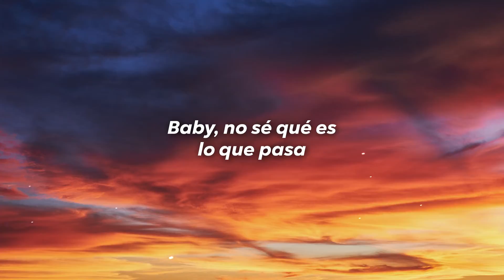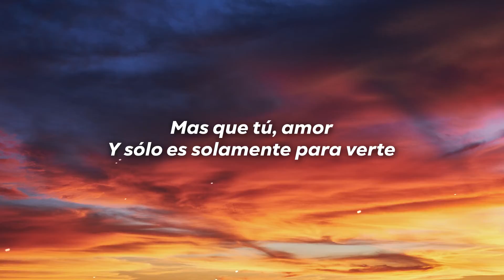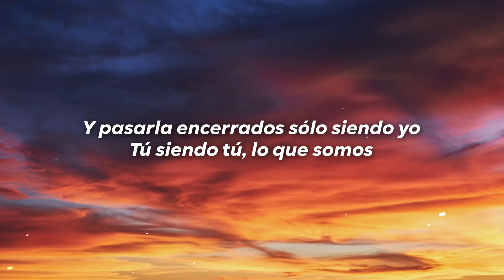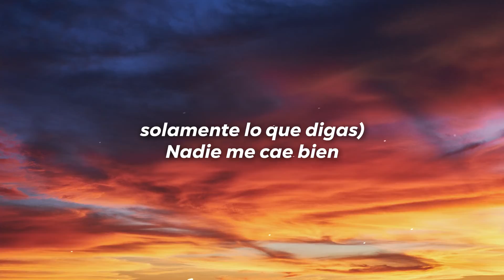Little Jesus, Jesse Baez - nadie me cae bien (Letra/Lyrics)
Letra

Nadie me cae bien
Mas que tú, mi amor (hey)
Mas que tú, mi amor

Baby, no sé qué es lo que pasa
Todos los días quiero estar en tu casa
Mis amigos dicen que están preocupados
Mi mente siempre está en otro lado

Vi Sex and the City dos veces
No un capítulo, toda la serie
Porque contigo quiero pasar
Quiero pasar el tiempo

Mas que tú, amor

Y sólo es solamente para verte
Y pasarla encerrados sólo siendo yo
Tú siendo tú, lo que somos
Perdidos, descansando de la gente

(Cincuenta mensajes y cuatro llamadas perdidas)
(Nada es importante, solamente lo que digas)
(Porque pienso en ti, el resto es lo que olvido)
(Porque sólo tú estás en lo que yo escribo)

(Nadie, nadie nadie, nadie, nadie)
(Nadie, nadie, nadie, nadie)

¡Ah!